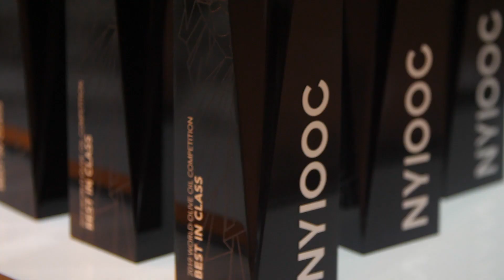NYIOOC 2019 Highlights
Highlights from the 2019 NYIOOC World Olive Oil Competition.